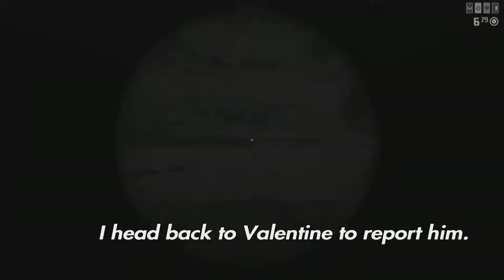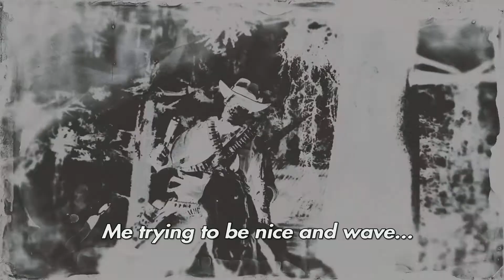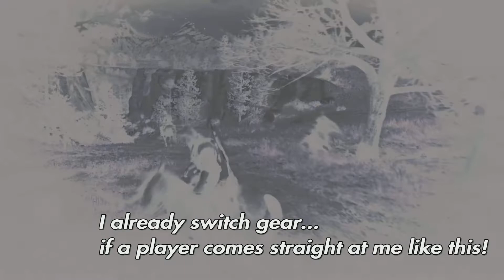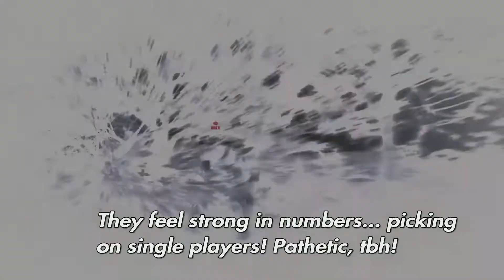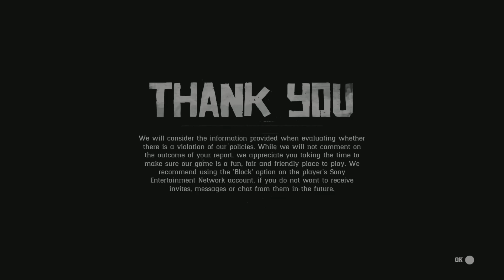Red Dead Online - Griefers Rockstar needs to ban! #26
Stereotypical griefing of the most obvious way that deserves a ban imho!